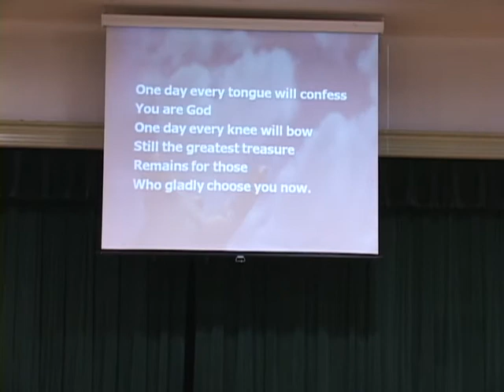come now is the time to worship.wmv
worship from pool vartanians grupe